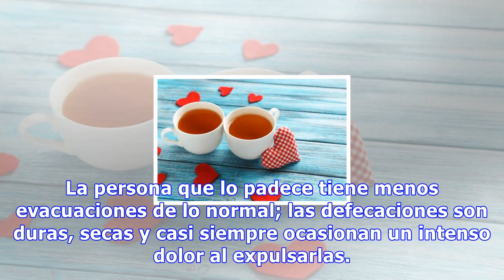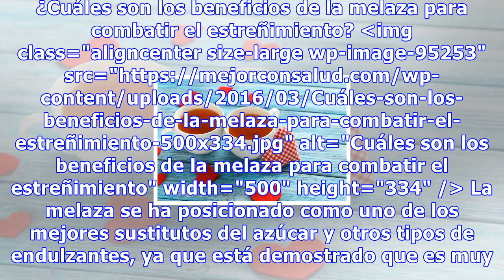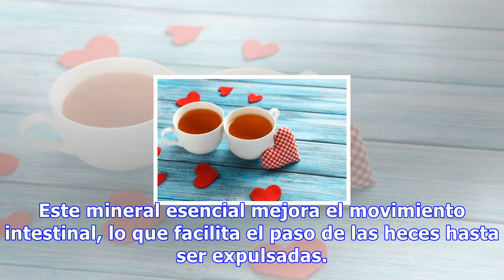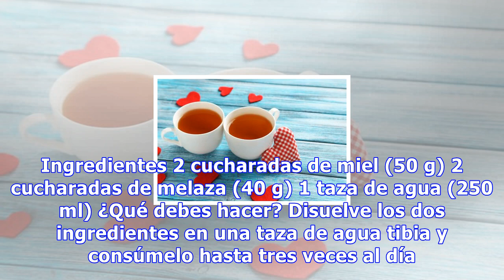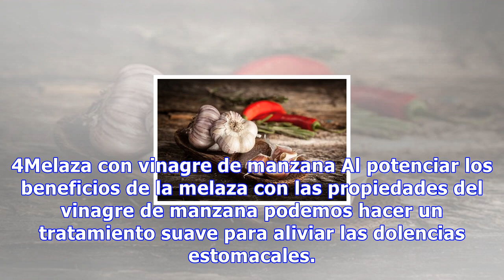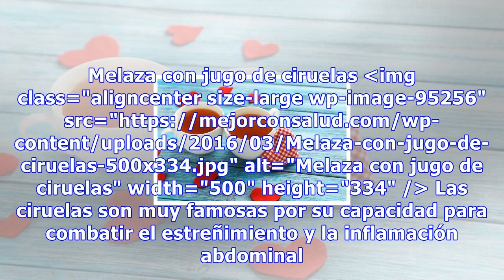5 formas de utilizar la melaza como remedio para el estreñimiento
5 formas de utilizar la melaza como remedio para el estreñimiento
5 formas de utilizar la melaza como remedio para el estreñimiento La melaza regula el pH natural del estómago. Es rica en magnesio, que mejora el movimiento intestinal. Además nos ayuda a lubricar las heces y facilita su expulsión 1111 Compartidos 8Save El estreñimiento es una afección muy común en ...